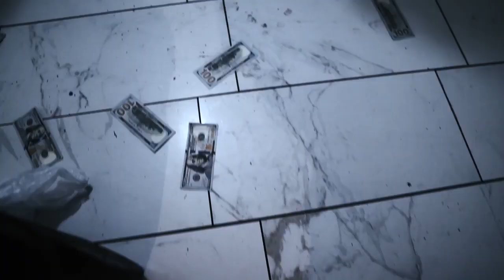Redzone Var - "Stick On Me" (VIDEO) Shot By 448ent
Artist Submitted